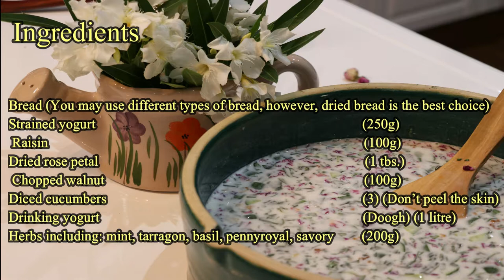cold cucumber yogurt soup (SoupPersian Abdoogh Khiar)آبدوغ خیار خنک وخوشمزه تابستونی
Hi! It’s summer and nothing is more pleasant than a cooling meal
 Today, we are going to prepare Abdogh Khiar. It reduces body temperature and has a cooling effect
 However, we balance this cooling effect with walnut
In this channel, we do our best to teach you the best recipes from around the world
 Let’s make the cool and icy Abdogh Khiar
 Last year, I bought a pottery bowl for Abdogh Khiar from Lalejin, a city in Hamedan full of pottery dishes.
 Bread (You may use different types of bread, however, dried bread is the best choice)
 Strained yogurt
 Raisin
 Dried rose petal
 Chopped walnut
 Diced cucumber (Don’t peel the skin)
 Drinking yogurt (Doogh)
 Herbs including: mint, tarragon, basil, pennyroyal, savory (200g)
 Add strained yogurt
 Diced cucumbers
 Chopped walnut
 Raisin (Wash raisin and put it in a colander to remove water, then, add it to the bowl)
 Herbs (Do not chop them finely)
Scallion also adds a good flavor to this food. Be careful to add it at the serving time not sooner
Dried rose petal
 Combining the ingredients well, it’s time to gradually add drinking yogurt
 Stirring ingredients constantly to have a unified mixture
 Don’t add too much drinking yogurt; it’s better to have a semi-thick mixture to be able to add ice cubes to it.
Stir in drinking yogurt
 Abdogh Khiar is ready. Chill it in the fridge for at least 1-2 hours
After 2 hours, take Abdogh Khiar out of the fridge
 It’s time to add ice cubes and salt
 Stir in ice cubes
When Abdogh Khiar becomes cool enough, it’s ready to serve
 No ice cube must be in the serving dish
Crush the bread by hand
 Serve it cool
 Well! Abdogh Khiar is ready
 Make and enjoy it in these hot summer days
It’s really perfect
Persian cuisine is really outstanding